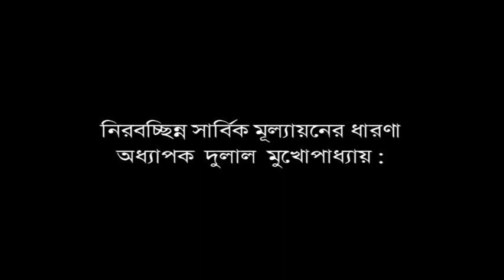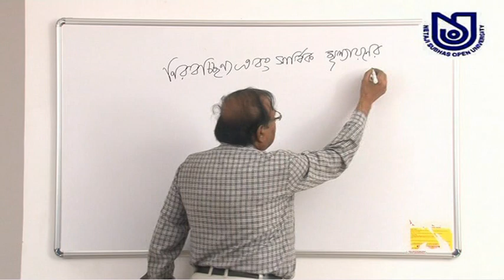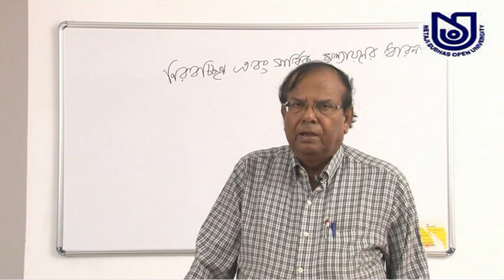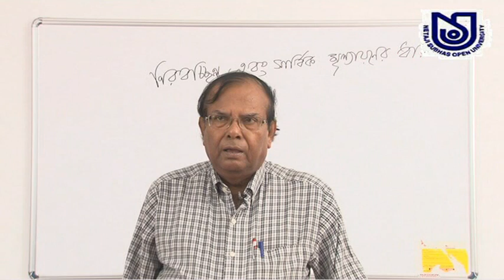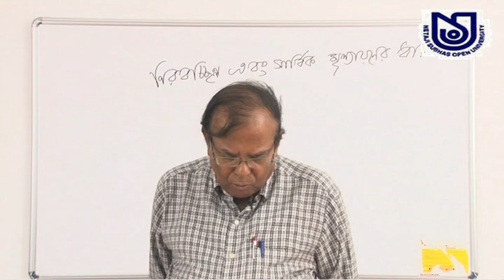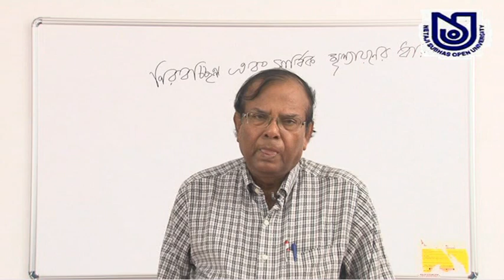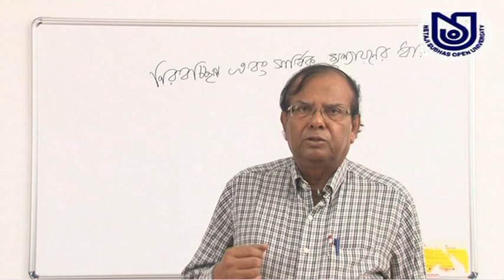Pre-Primary Teachers' Education Montessori Part I